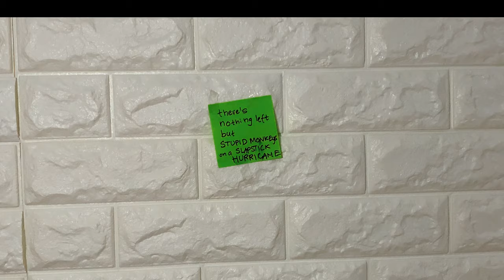ANGGADA ARYA PALASTRA - spastic electric. - hometown.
a single off of spastic electric.'s upcoming EP, how everything lacks point.
[lyrics:]
standing outside my house
under the rain
i've never felt so down i'm crying about how much i wanted to leave this town
there's nothing left but stupid monkeys on a slapstick hurricane

do you understand what i'm trying to say?
i don't
i don't

he called me many a different names
she fucked up everything i had
i swear i would end it here but
i couldn't bear the faces of my parents if i'm gone
video and cinematography by : Anila Arya Vyasa
music and lyrics by : Anggada Arya Palastra